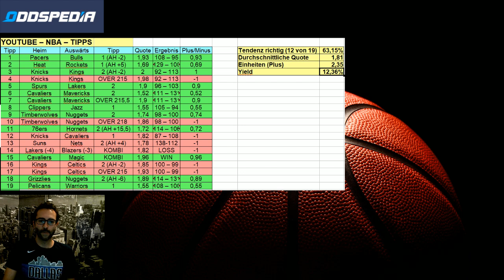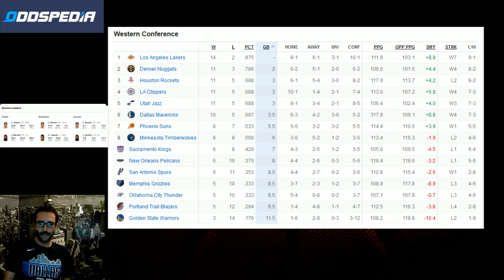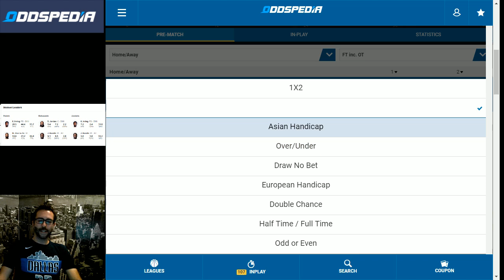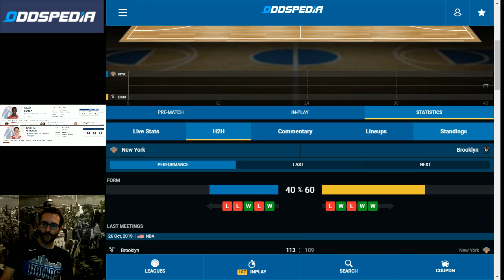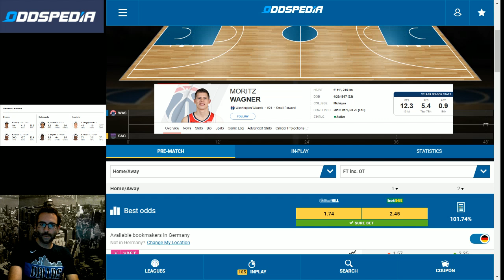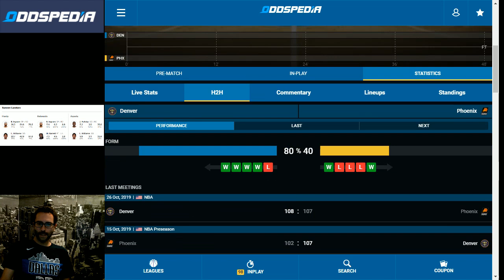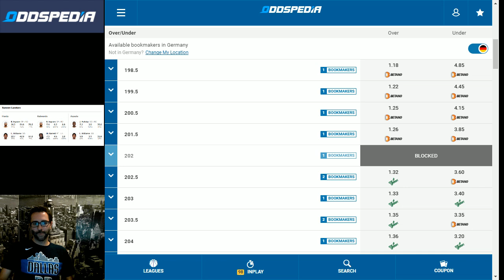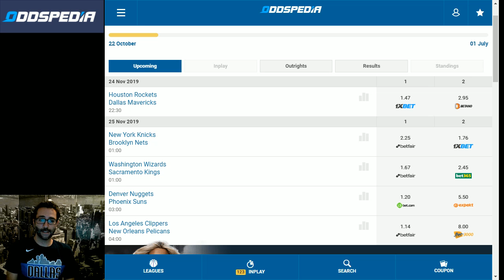NBA Tabelle, Vorschau & Tipps der Spiele vom 24.November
Folge 4 der NBA-Sonntags-Videos auf Oddspedia:

Wir starten um 21:30 Uhr deutscher Zeit mit dem Texas Derby: die Dallas Mavericks spielen bei den Houston Rockets. Luca Magic oder The Beard? Was denkt ihr?

Damit es nicht zu wenige Derbys gibt, ist das nächste Spiel gleich das New Yorker Stadt-Duell: die Knicks empfangen die Nets.

In Washington darf unser deutsches dynamische Duo Wagner und Bonga gegen die Sacramento Kings an.

Bei den Spielen der Denver Nuggets vs Phoenix Suns und LA Clippers vs New Orleans Pelicans stehen die Sieger eigentlich vorher schon fest, oder?

Was sind eure Tipps & Ideen?